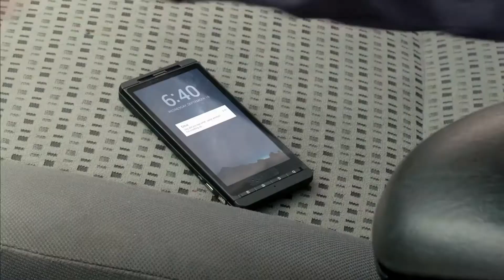Sports Update - 10-13-2020